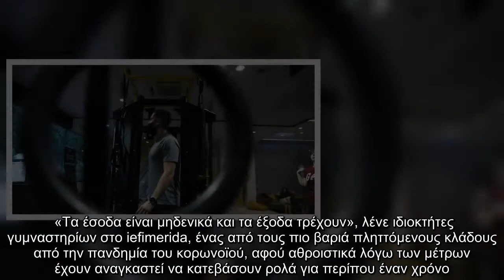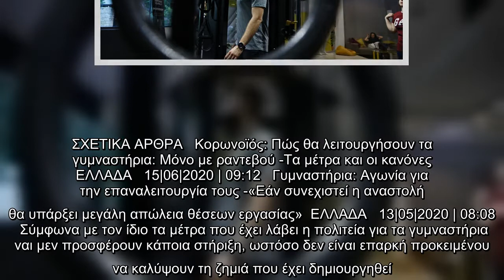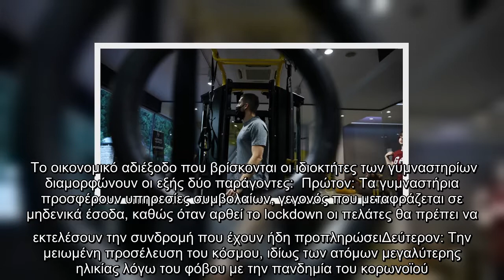Κραυγή αγωνίας για το μέλλον των γυμναστηρίων -Οικονομικό αδιέξοδο, τι λένε επιχειρηματίες του κλάδο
Κραυγή αγωνίας για το μέλλον των γυμναστηρίων -Οικονομικό αδιέξοδο, τι λένε επιχειρηματίες του κλάδου